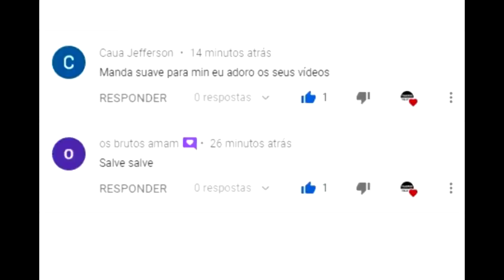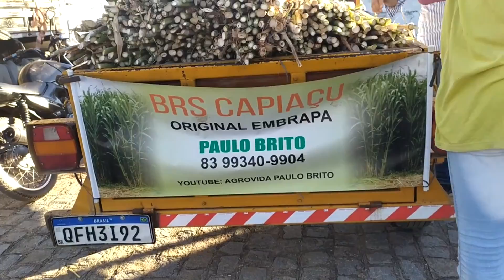FEIRA DO GADO EM GADO EM AGRESTINA-PE